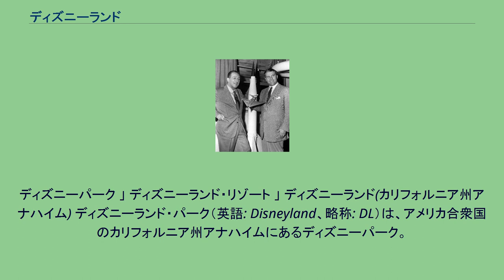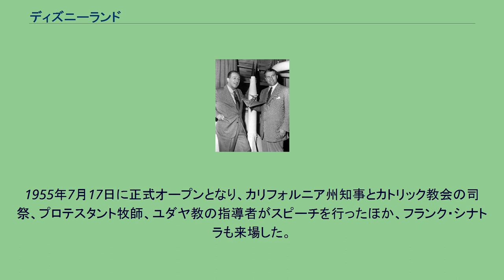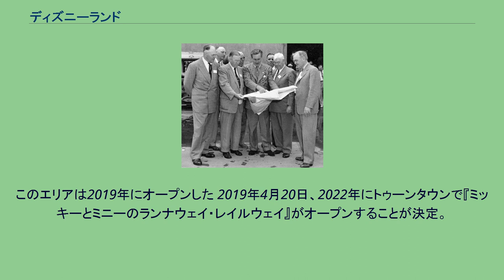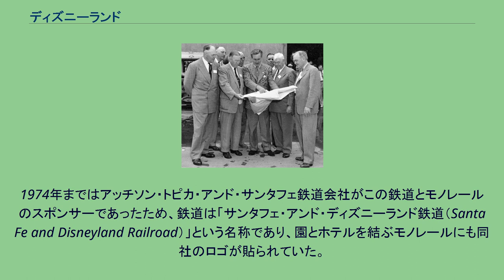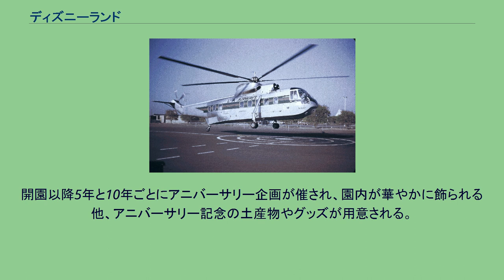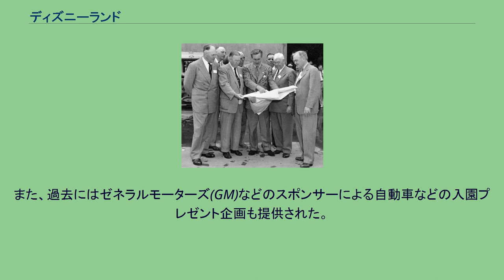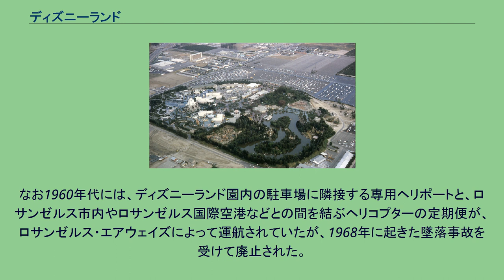ディズニーランド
オレンジ郡_(カリフォルニア州)
ディズニーパーク 」 ディズニーランド・リゾート 」 ディズニーランド(カリフォルニア州アナハイム) ディズニーランド・パーク（英語: Disneyland、略称: DL）は、アメリカ合衆国のカリフォルニア州アナハイムにあるディズニーパーク。
ディズニー・パークス・エクスペリエンス・プロダクツが運営している。
ディズニーランドの上空写真（2004年） アメリカのカリフォルニア州ロサンゼルス近郊のアナハイム市の南西部に位置し、1955年にオープンした。
現在世界中でウォルト・ディズニー社が運営するディズニーパークのうち最初に建設された。
マスコットキャラクターはミッキーマウス。
中心となるディズニーランドを含む複数のテーマパークやホテル、ショッピングモールなどを含む「ディズニーランド・リゾート」の一部をなす中心的存在である。
オープン以降現在に至るまで、アメリカ国内のみならず、世界で最も有名でかつ利用客の多いテーマパークであり、1975年には、アメリカを国賓として訪問した昭和天皇と皇后陛下も訪れた他、ジャワハルラール・ネルーやモハンマド・レザー・パフラヴィーをはじめ、ロサンゼルスを訪れた各国の王族や首脳が数多く訪れることでも有名である。
また、他のディズニーランドと混同が起こるため、ディズニーのファンから元祖ディズニーランド、カリフォルニアディズニーランド、アナハイムディズニーランドなどの非公式名称と呼ばれることも多い。
ウォルト・ディズニー（左） ヴェルナー・フォン・ブラウン（右） ウォルト・ディズニーは、遊園地で楽しいのは子どもだけで大人にはベンチ位しか居場所がなかった1923年の実体験から、大人と子どもの両方が楽しめ、恒久的な娯楽施設の建設を計画した。
その際、ディズニーが参考にしたのは、カリフォルニア州オークランドに1950年に作られた、最初の子供用遊園地「チルドレンズ・フェアリーランド」と、デンマークに1843年に作られた遊園地チボリ公園である。
最初の計画では、カリフォルニア州のディズニー社のスタジオの隣に8エーカー(32,000 m2)の土地を取得し、蒸気鉄道をメインとしたパークを建設する予定であった。
これはウォルトが子供の頃、鉄道模型を買ってもらえなかったのが理由とされている。
当初の目的はディズニー社の社員の娯楽施設だった。
設計図を見るウォルト・ディズニー（中央、1954年） 第二次世界大戦後、当初の計画は大幅に拡張され、より広い土地が必要であることが判明した。
1950年代初め、事業資金を入手する困難に直面したディズニーには、新たな資金源の開拓が必要となった。
ウォルト・ディズニーはテレビを利用することを決め、彼の構想する魔法の王国を各家庭に売り込むことを図り、1954年から『ディズニーランド』と題された番組がABCにより放送された。
この際に「自分の制作したものはたとえ一部分たりとも他社に所有権を与えない」という「禁」を破り、ABCに遊園地の一部所有権を与え、契約金75万ドルを得た（後に豊かになったディズニーがこの一部所有権を買い戻した）。
スタンフォード大学の研究員の示唆により、ディズニーは計画中の遊園地のために、初めの計画の22倍に相当する160エーカー(730,000m2)の用地を、1エーカーあたり4000ドルでロサンゼルス近郊のアナハイムに取得した。
この土地は当時オレンジ畑とクルミ畑であったが、一年を通して好天に恵まれている上に、連邦ハイウェイ101（現在の州間高速道路5号線）の建設が予定されており、将来の発展と交通の便が見込まれる土地であった。
1954年7月21日に着工されて以降、ウォルト・ディズニーは建設現場にほぼ毎日訪れ、屈んで子供の視線になって、様々なアトラクションや各種施設が出来上がっていくのをチェック、建物や木々の配置の変更を自ら作業員に指示していたという逸話が残されている。
1955年7月17日に正式オープンとなり、カリフォルニア州知事とカトリック教会の司祭、プロテスタント牧師、ユダヤ教の指導者がスピーチを行ったほか、フランク・シナトラも来場した。
この日のオープンの模様は先述のテレビ番組『ディズニーランド』でアメリカ中に生中継された（全米で8000万人以上の人が試聴していたといわれている）。
この番組では、俳優のロバート・カミングスや...